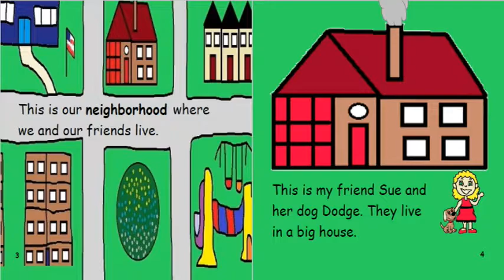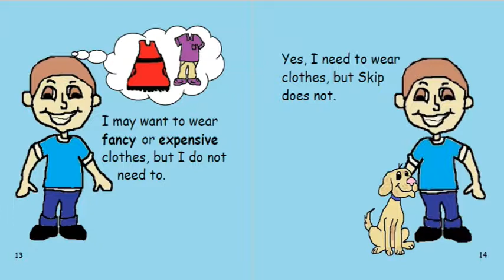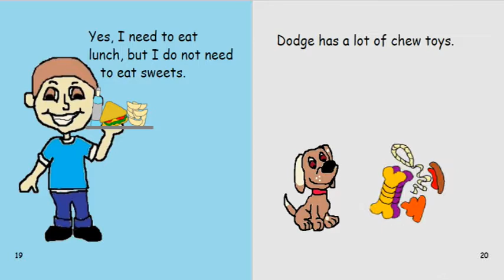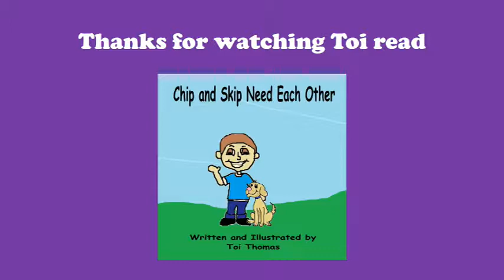Chip And Skip Need Each Other read by Toi Thomas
Sometimes kids have trouble understanding what they need. It can be difficult for children to grasp the concept of how true needs and wants relate to them. Chip and Skip Need Each Other explains the importance of having what you need… Free supplemental materials with a purchase of the book. This book contains a glossary.
Support this author and her stories by purchasing her books or giving to her causes.